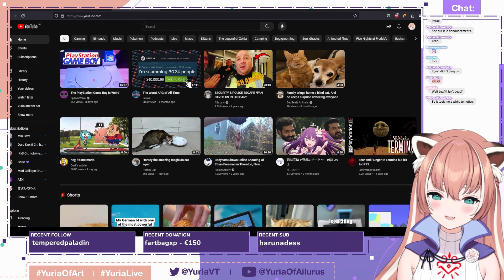Best of Yuria: August 2023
Yuria's community likes it when she burps apparently 🤷‍♂️🤣

0:00 - Burp Jumpscare - Clipped by: martinonlive
0:19 - yuria borps - Clipped by: geekdawg3099
0:49 - what have you drink...TEA - Clipped by: dfgg12
1:21 - moon2PREGARIO - Clipped by: diephoon
1:37 - Yuria Surveys the Troops - Clipped by: patchouliknowledge
2:14 - Leaflit of Announcements - Clipped by: patchouliknowledge
3:02 - Is this legal! - Clipped by: alnom
3:22 - Yuria of tummy hort - Clipped by: geekdawg3099
3:52 - Yuria gives the best birthday present, is this legal! - Clipped by: alnom
4:08 - And they were roommates - Clipped by: patchouliknowledge